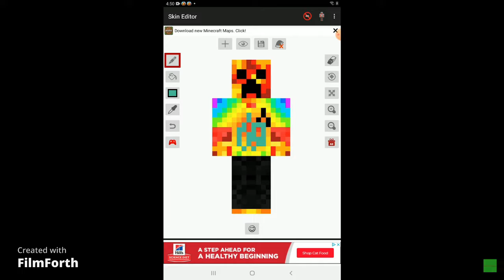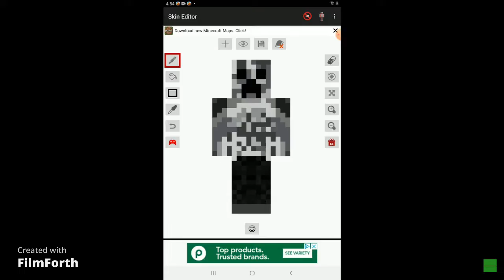100 video celebration!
This video is Celebrating me posting 100 videos! This is a bunch of clips of Minecraft, clash royal and Amoung us 100videosposted minecraft clashroyal Amoung us